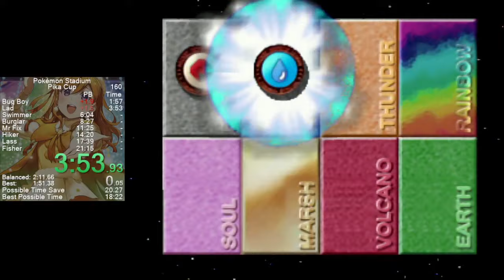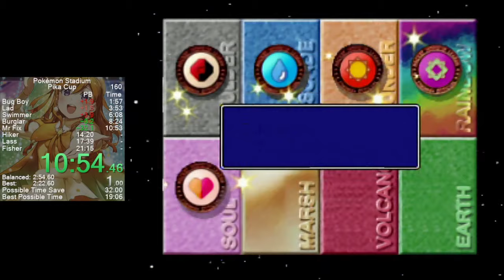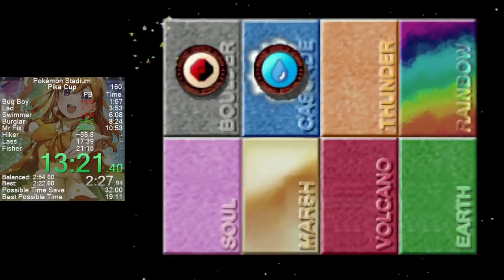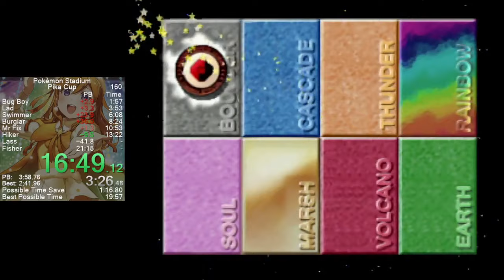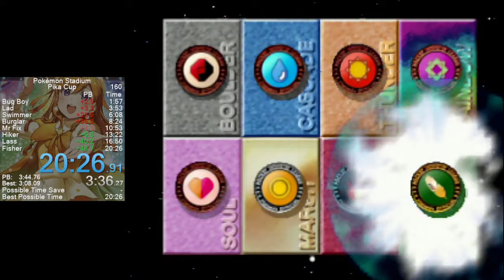Pokemon Stadium: Pika Cup R1 in 20:26 [Current World Record]